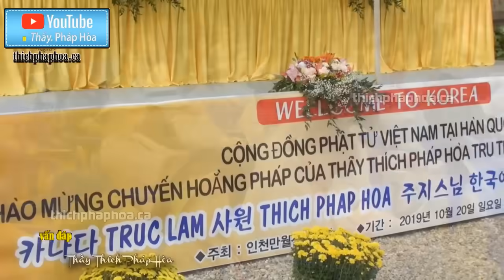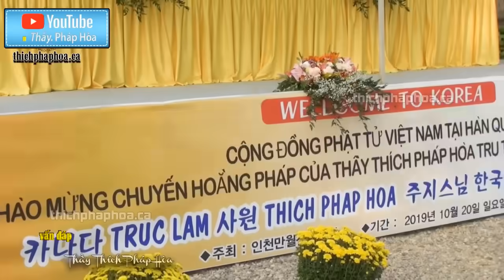Khổ Nào Cũng Qua | NGHE THẦY PHÁP HÒA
Khổ Nào Cũng Qua

𝐊ê𝐧𝐡 𝐘𝐨𝐮𝐭𝐮𝐛𝐞 đă𝐧𝐠 𝐭ả𝐢 video hay nhất, và mới nhất của 𝐓𝐡ầ𝐲 𝐓𝐡í𝐜𝐡 𝐏𝐡á𝐩 𝐇ò𝐚